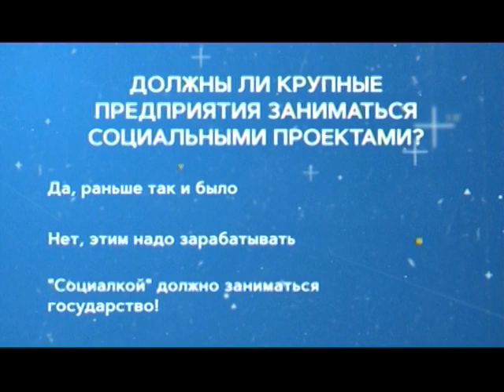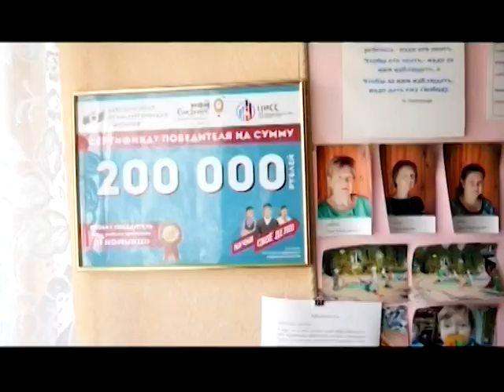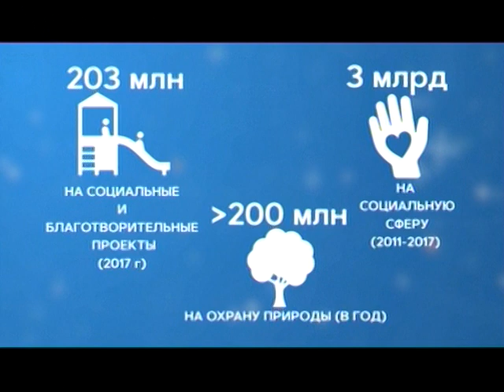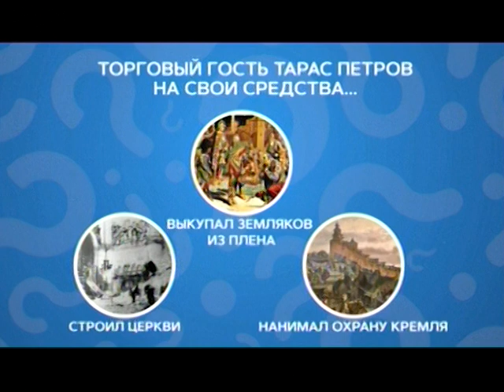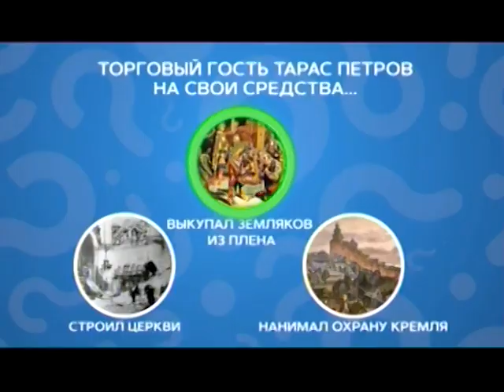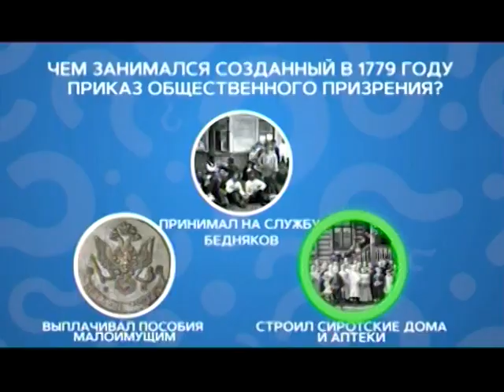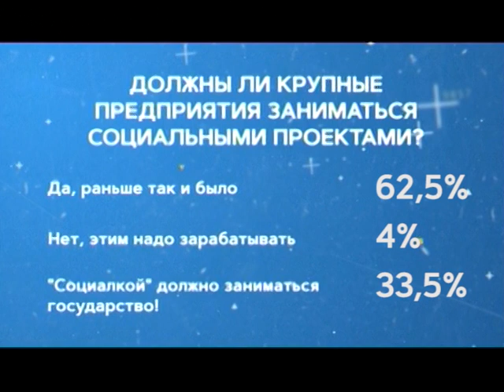День за днем на ННТВ 29-11-2018